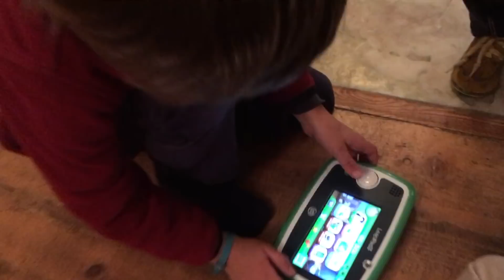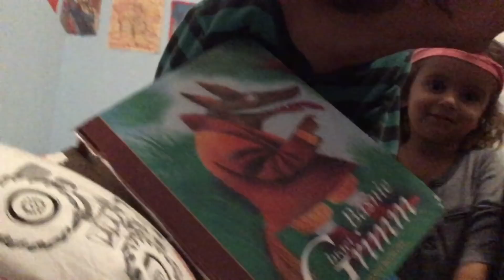MamaVlog 15: Urodziny Ilii, dzień na TAK!!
Urodziny Ilii to ważny dla niego dzień, cały dzień był dla niego na "tak". Ilia mógł zrobić o wiele więcej niż normalnie, kiedy mama gada nie rób, nie wolno... ;)